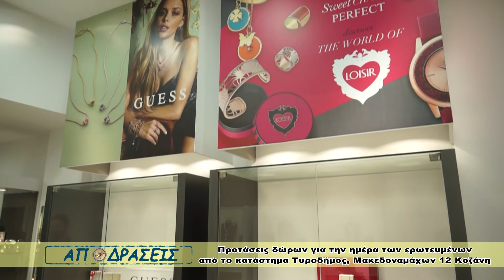προτάσεις δώρων για την γιορτή του Αγίου Βαλεντίνου από το κατάστημα Τυροδήμος